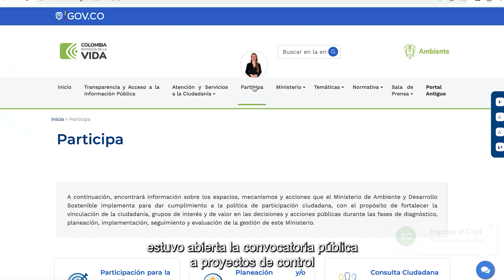AlertaPorMiAmbiente | Convocatoria para ciudadanos - control social y veeduría.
Los proyectos seleccionados 🎖️ en esta convocatoria pública permitirán hacer un control social efectivo y brindar herramientas para la vigilancia y seguimiento a las políticas, planes, decisiones y acciones del sector ambiental. 🌱